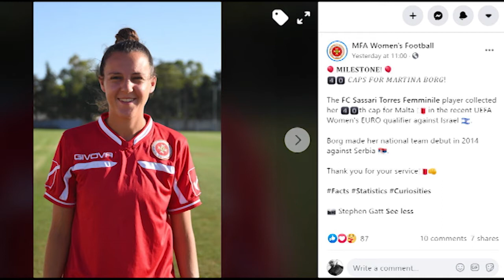International football player Martina Borg on l-Għodwa t-Tajba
40 caps within the Malta national team... International and National Team football player Martina Borg explains what it's like to be a professional football player.

Martina Borg plays for Sassari Torres in Italy's Serie C.

L-Għodwa t-Tajba
Xejk TV Breakfast show
Monday – Friday (Live)
7am – 9am